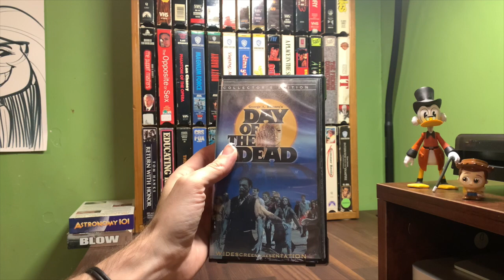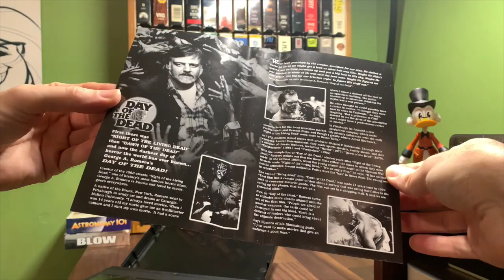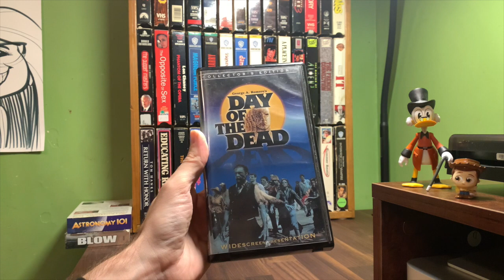[0306] DAY OF THE DEAD (1985) VHS [INSPECT] [dayofthedead dayofthedeadVHS]